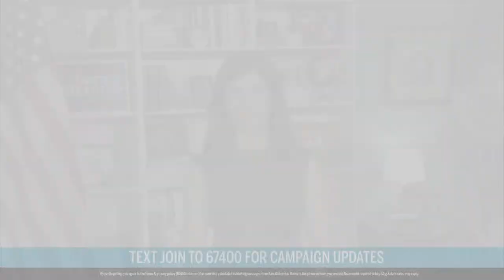Sara Gideon is officially the Democratic nominee for U.S. Senate!